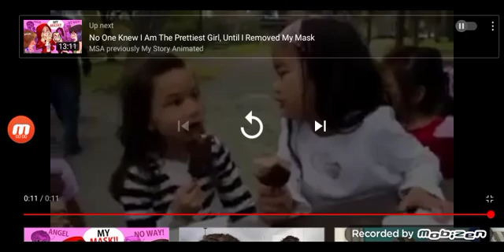gess what my dad has diabetes